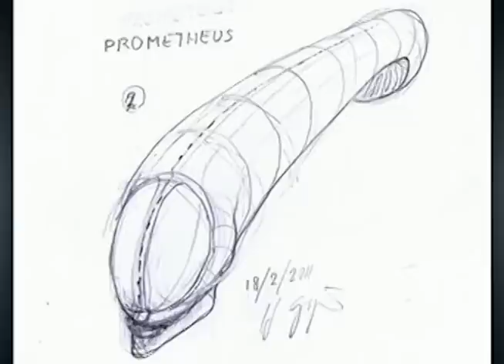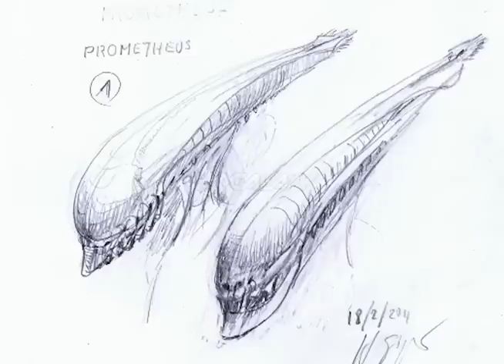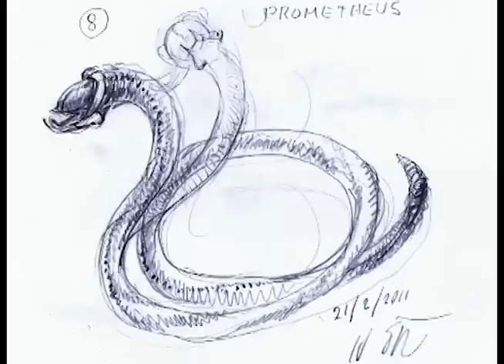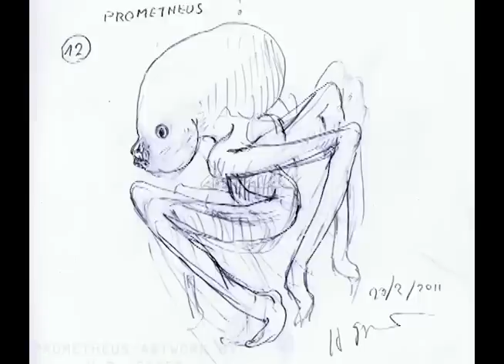HR Giger Art in Prometheus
The airbrush paintings are his old works that were used in Prometheus. The pen sketches are some of the new designs.

you will see his conceptuals for The Deacon, Hammerpeeds, Babyhead (Fifiled monster), etc

In the Prometheus Collector's Edition they have a minimovie called "Gigeresque", where his input to the film is showcased.